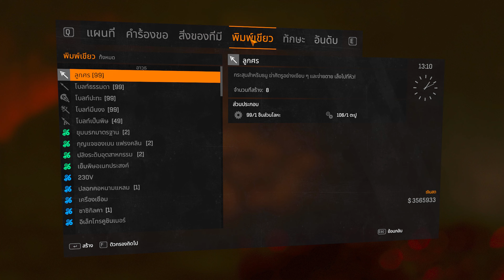Dying Light The Following # PART 6 ใบงานเพียบจนล้นมือ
MSI  - B450M - A PRO MAX
DDR4 - 16 GB / 2666
GTX - 1060 6 GB  GALAX